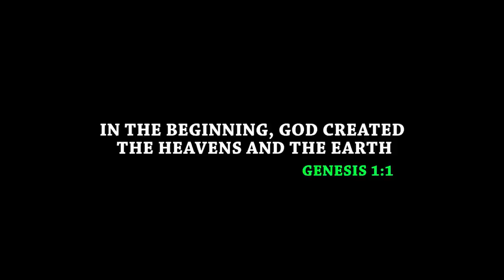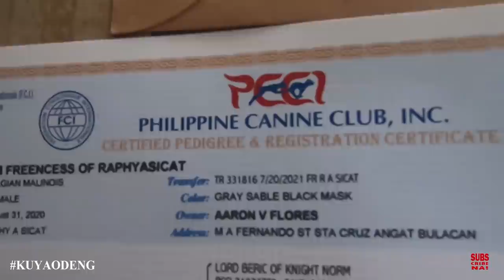ANG GANDA NG KENNEL DITO SA STA CRUZ ANGAT BULACAN || BELGIAN MALINOIS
Maraming salamat sa pag-pasyal sa youtube channel ni kuya odeng